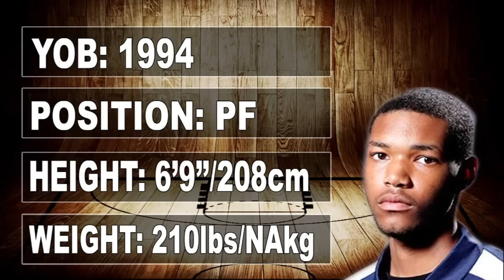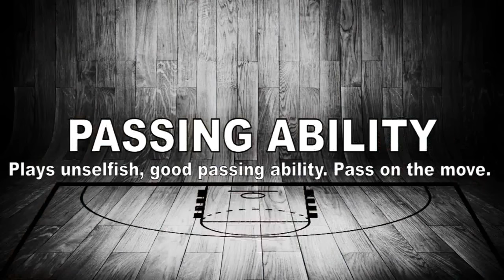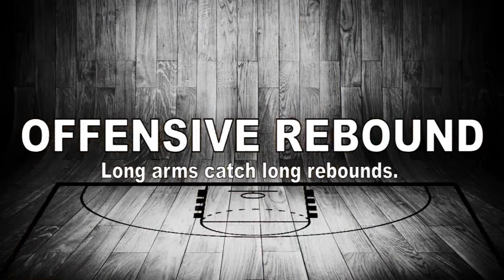Dominique Wilson Scouting Report - Strengths